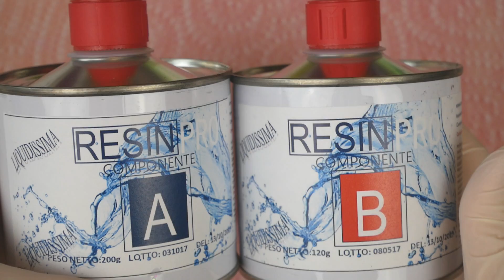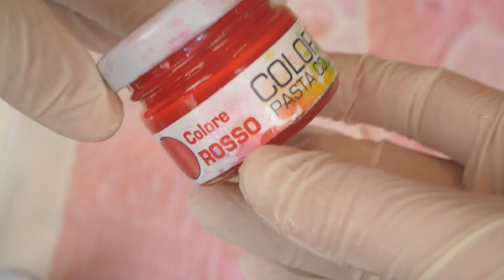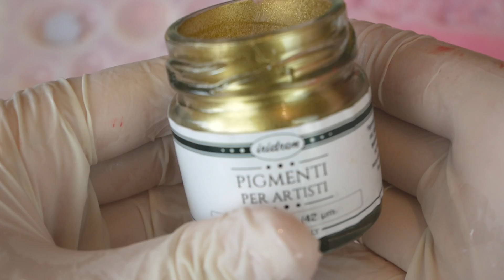CRASH TEST - RÉSINE ÉPOXY TRANSPARENTE ( effet eau de chez resin pro)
Je vous retrouve aujourd'hui pour un crash test !

Je vais tester avec vous la résine époxy transparente effet eau de Resinpro !

Je vous donnerai mon avis sur cette résine ! ;)